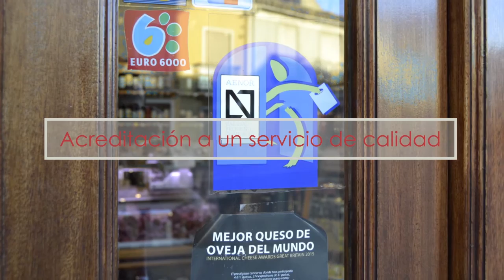El Arca de Noé - Productos de gastronomía de La Roda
El Arca de Noé es una empresa que nace en 1960, asentada en el sector de la alimentación, centra su actividad en la comercialización de todo tipo de productos de gastronomía manchega. Situada en la localidad de La Roda, donde juega un papel importante las empresas basadas en la elaboración de productos de la tierra como quesos, jamones, vinos, miguelitos, embutidos y conservas manchegas. El Arca de Noé pone a disposición de los clientes artículos de gran calidad elaborados a partir de las mejores materias primas.

Estamos en C/ Mártires, nº 45, C.P. 02630 La Roda, Albacete

También puede llamarnos al 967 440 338